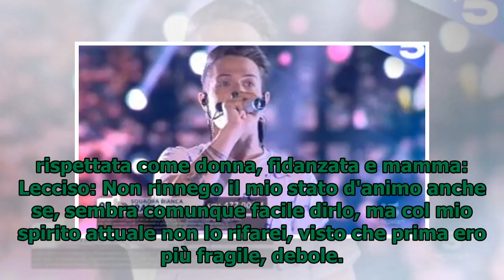Simona Ventura: "Al Bano e Romina Power insieme? Qualcosa di metafisico" (foto)